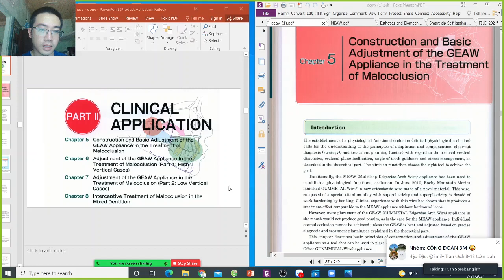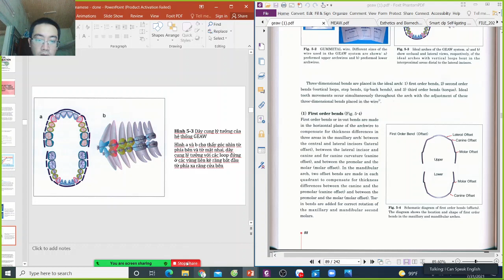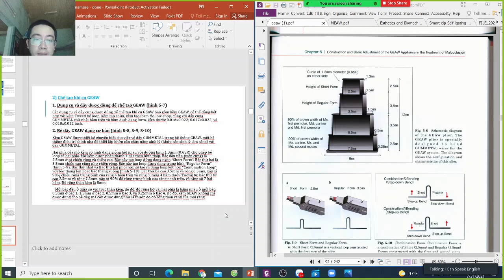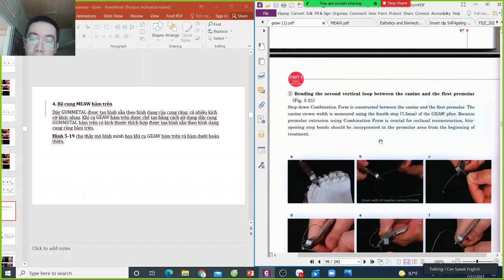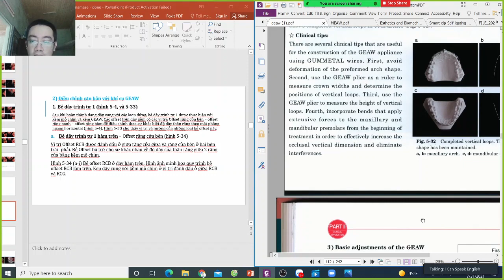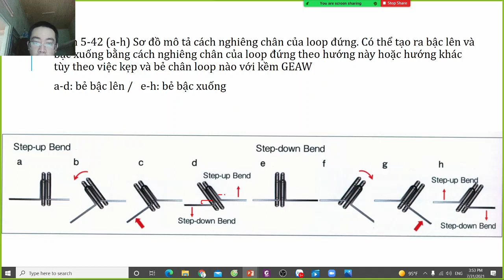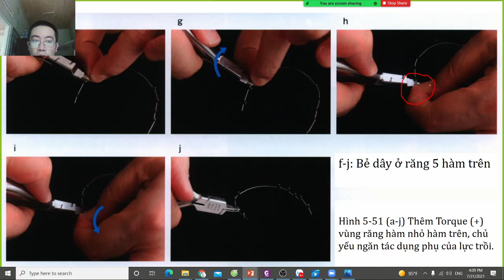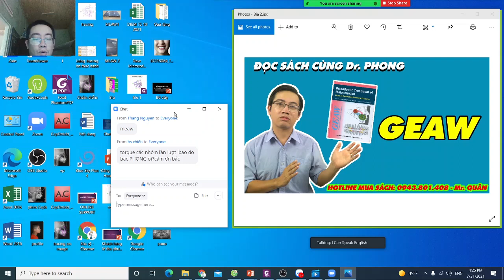KỸ THUẬT BẺ DÂY GEAW CHI TIẾT GEAW Bending and Activation